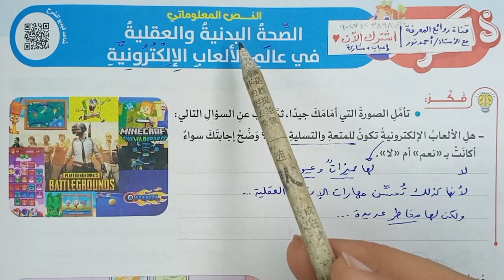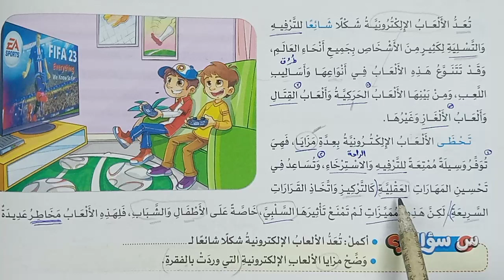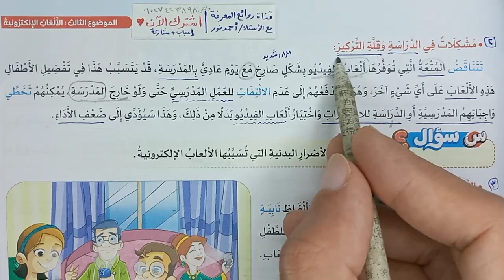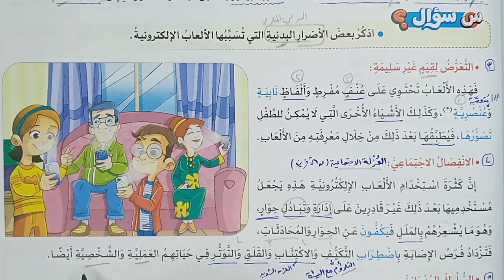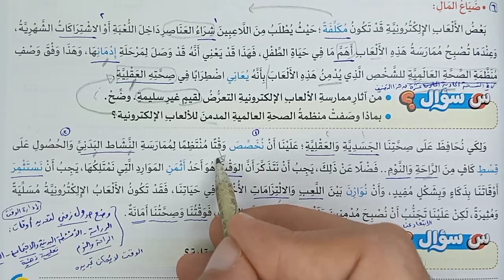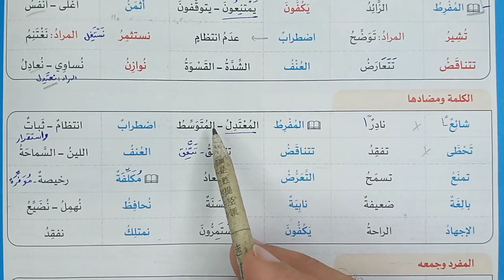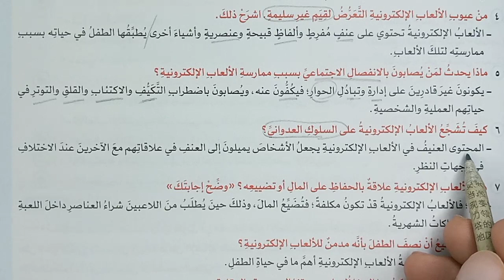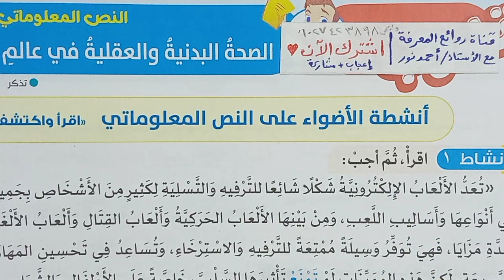الصحة البدنية والعقلية في عالم الألعاب الإلكترونية | شرح نص معلوماتي | الصف السادس | الأضواء2024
► شرح سهل لدرس: الصحة البدنية والعقلية في عالم الألعاب الإلكترونية نص معلوماتي - تعتبر تعد الالعاب الالكترونيه شكلا شائعا يعني منتشرا ذائعا شكلا شائعا للترفيه والتسليه على الهاتف او على جهاز الكمبيوتر وهكذا من اجل الترفيه من اجل التسليه ومتعه لكثير من الاشخاص بجميع انحاء العالم وقد تتنوع وتختلف هذه الالعاب في انواعها وكذلك في اساليب اللعب طرق  ليست على شكل واحد ولكن لها انواع واساليب لعب مختلفه منها الالعاب الحركيه فيها حركه والعاب القتال كذلك العاب الغاز وغيرها..
.. الهمزه المتطرفه تكتب على السطر أو على الأولف أو على الياء أو تكتب على الواو.. الهمزة المتطرفة هي التي تكون في اخر الكلمه في طرف الكلمه تكلمنا قبل ذلك عن همزه القطع وكذلك الف الوصل..
- وهذا الشرح من كتاب الأضواء 2024 للصف السادس الابتدائي لغة عربية المحور الرابع مسئولياتي تجاه نفسي ومجتمعي الموضوع الثالث الألعاب الإلكترونية ... شرح وحل من الكتاب التعليمي الخارجي كتاب الأضواء شرح وحل أسئلة كتاب الأضواء كاملة 2024
- وتجد في القناة: رسم الهمزة المتطرفة قواعد إملائية -نص استماع عن الهوية وتعبير كتابي قصة خيالية عن رحلة غريبة ونص أدبي ونص معلوماتي عن الربوتات ونص شعري عن أهمية العلم والعمل وقواعد نحوية شاملة وبخاصة الفعل المضارع والخط العربي وقواعد إملائية عن الهمزات.. بالتوفيق.
الإجابة على جميع الأسئلة : أنشطة الأضواء - وتطبيقات الأضواء المتحررة - واختبر نفسك على نص الاستماع عدت من جديد - نص استماع عن الألعاب الإلكترونية.. مجاب عنه
- ويمكنك الاطلاع على المزيد: شرح (عدت من جديد) نص استماع - الألعاب الإلكترونية - حل اختبار شامل على الموضوع الثاني المحور الرابع - كتابة مقال لاقتراح حل لمشكلة تعبير كتابي -الأفعال الخمسة وإعرابها قواعد نحوية - العلوم والتكنولوجيا نص معلوماتي .. حل تدريبات النص الشعري قوة العلم للشاعر محمود سامي البارودي الفعل المضارع صحيح ومعتل الآخر شرح وحل تدريبات الأضواء 2024
► نقدم لحضراتكم محتوى معرفي لغوي ديني وشروحات، وحل أسئلة وتدريبات: المواد التعليمية وبخاصة مادة اللغة العربية والتربية الدينية للتعليم العام والأزهري لجميع الصفوف الابتدائية والإعدادية والثانوية وكذلك لكل الراغبين في المعرفة والمعلمين وأولياء الأمورو الطلاب والتلاميذ ونقدم كذلك مواد الدراسات الاجتماعية والعلوم والرياضيات كل ذلك نقدمه لحضراتكم بجودة ممتازة وبطريقة ميسرة وبسهولة ويسر.. وشرح وحل تدريبات الكتب التعليمية وكتب الوزارة والكتب الخارجية الأضواء والامتحان وسلاح التلميذ وقطر الندى والشاطر والباهر وبكار وسندباد، ومراجعات شاملة ونماذج الامتحانات الاسترشادية السابقة والامتحانات الشهرية، مرحبًا بكم في قناتكم: روائع_المعرفة_التعليمية_مع_الأستاذ_أحمد_نور Masterpieces of knowledge with Mr. Ahmed Nour ويسعدنا اشتراككم في قناتكم بالضغط على: زر اشتراك وزر الجرس (🔔)، والإعجاب بالفيديو ومشاركته؛ ليصلك كل جديد.